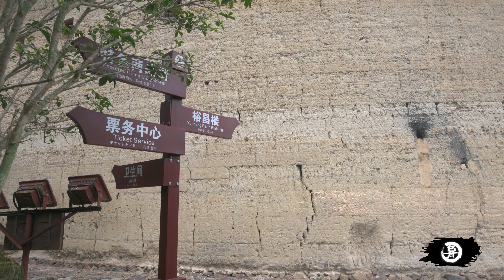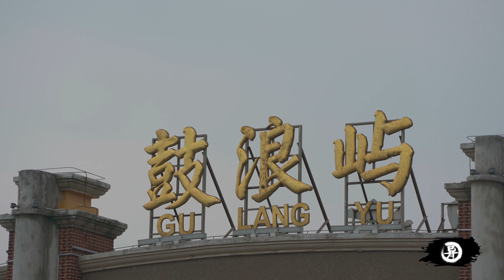福建土楼—南靖土楼之旅/田螺坑/云水谣/福建土楼/四菜一汤Fujian tulou/Fujian earthen buildings Road Trip in China 4K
【2022】美国到底有多少个国家公园？美国国家公园汇总how many national parks in usa ?
【2021】自驾夏威夷大岛世界上最高的天文台—冒纳凯阿天文台mauna kea observatory big island  hawaii  4K
【2021】大湾区广州珠海观光巴士之旅—日月贝剧院/港珠澳大桥/双层巴士之旅—Guangdong-Hong Kong-Macao—Zhuhai Greater Bay Area
【2021】海南三亚呀诺达热带雨林/鹿回头/凤凰岭之旅4K  Sanya Hainan Travel  Day 1
【2021】福建南靖土楼之旅—福建漳州南靖土楼/田螺坑/云水谣/和贵楼/怀远楼/福建土楼/裕昌楼/四菜一汤
【重制版】自驾优胜美地国家公园yosemite national park
2018年圣诞夜加州洛杉矶迪斯尼乐园各种表演和烟火秀灯光秀 firework show at disneyland
NBA洛杉矶湖人队主场斯坦普斯中心比赛随拍LA Lakers VS Chicago Bulls at Staples Center-